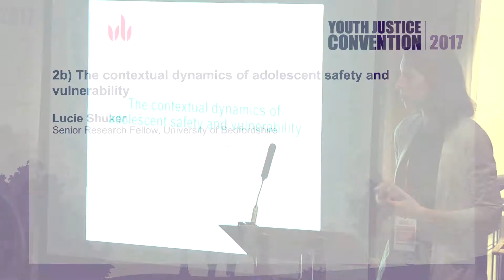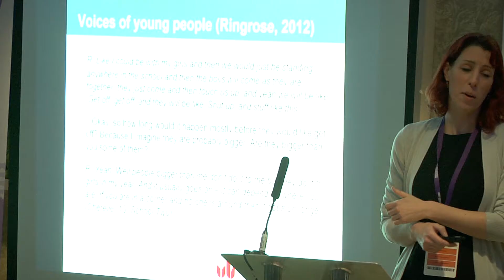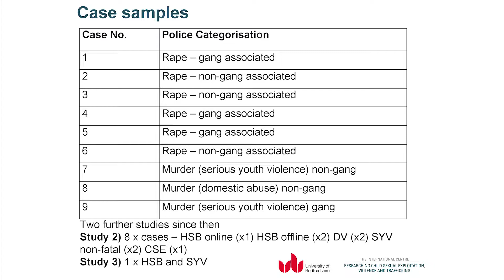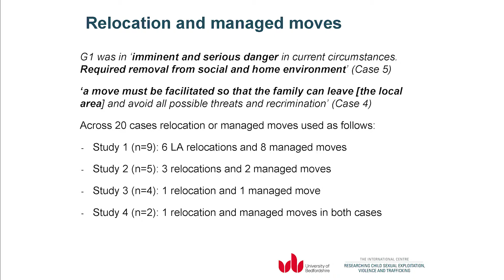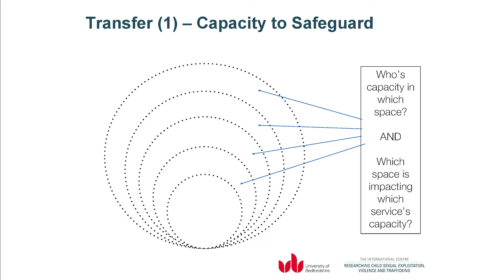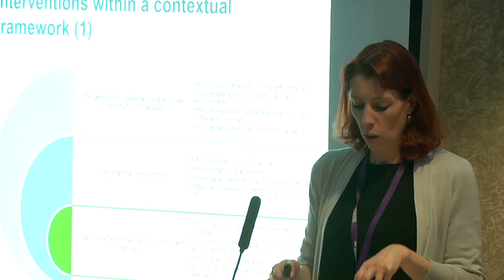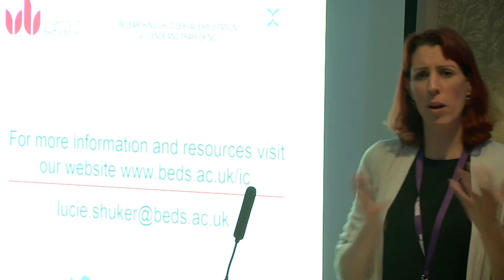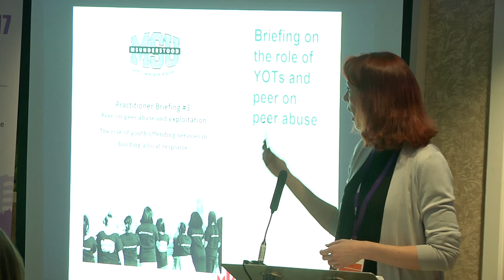2b - The contextual dynamics of adolescent safety and vulnerability